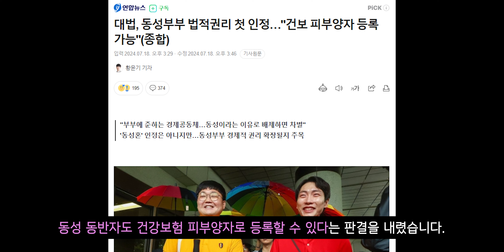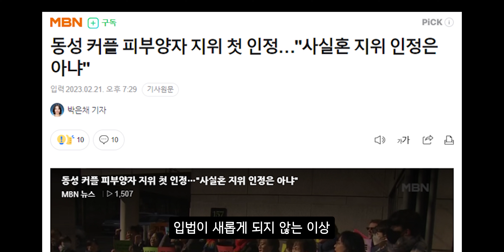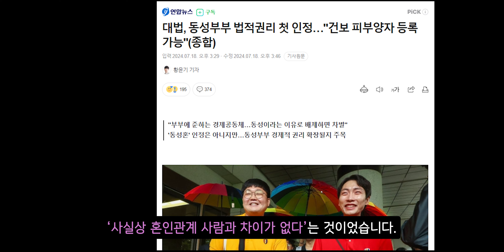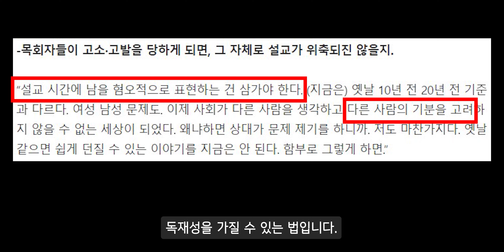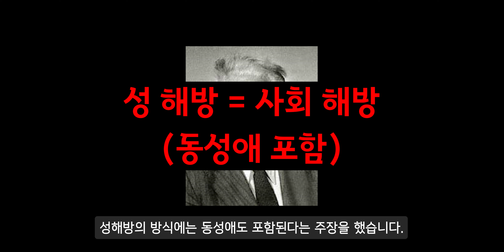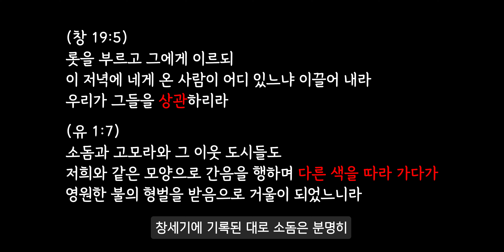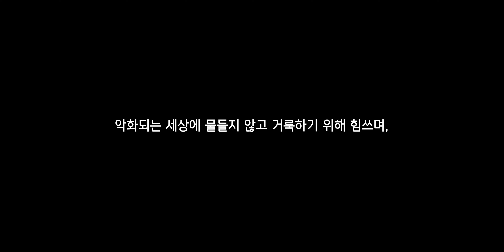[여수룬의검] 대법원, 동성부부 인정